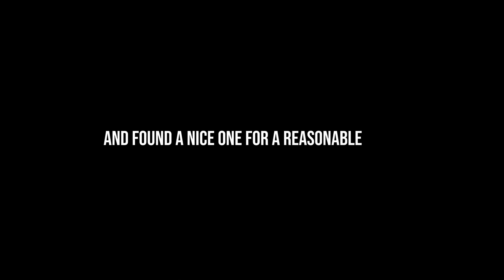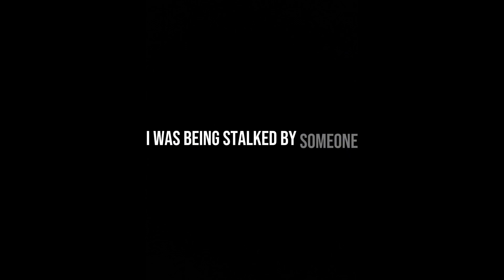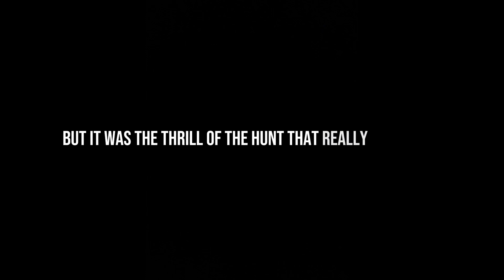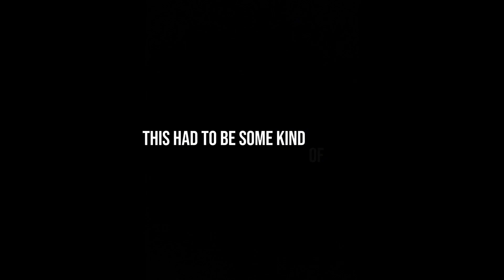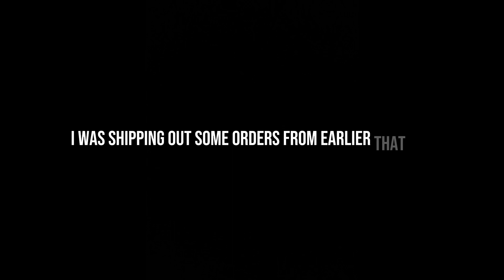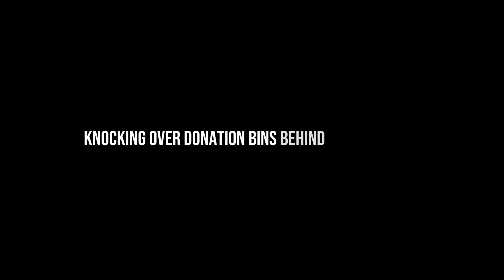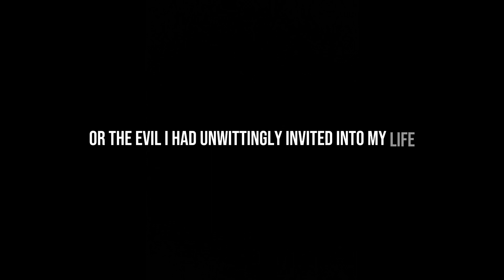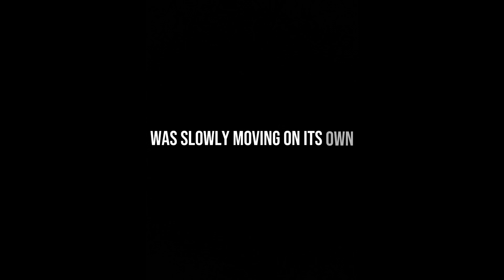4 DISTURBING eBay Horror Stories (With Thunder Sounds)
Brace yourself for 4 bone-chilling eBay Horror Stories, accompanied by the haunting sounds of thunder. These true tales of terror will make you think twice about your next online purchase. 🛎️